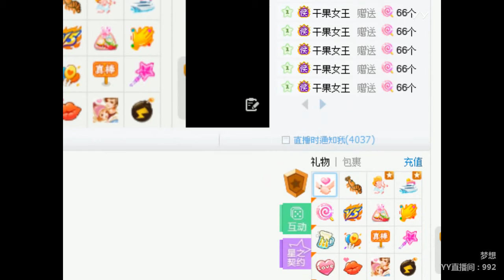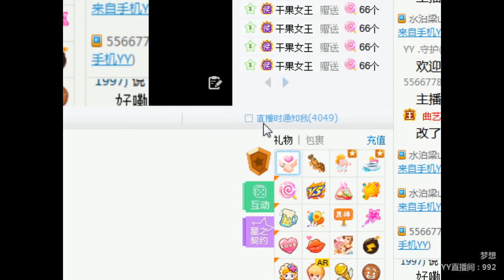YY LIVE 燃舞蹈 梦想 -《燃舞蹈》（Artists・Sing・Music・Dance・Instrument・Talent Shows・DJ・KPOP・Remix・LIVE)